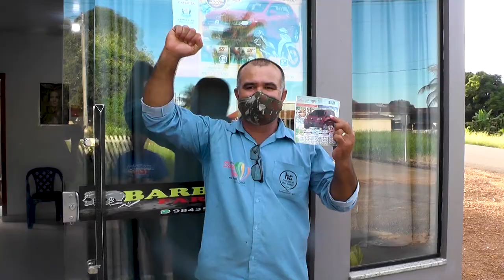Rondoncap faz ganhador em Seringueiras